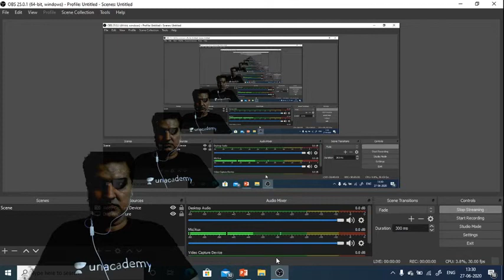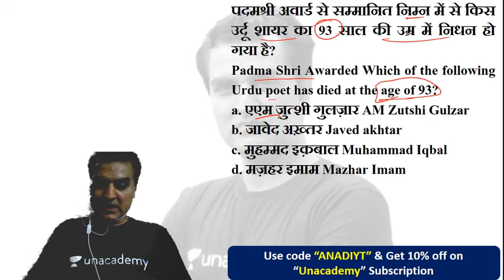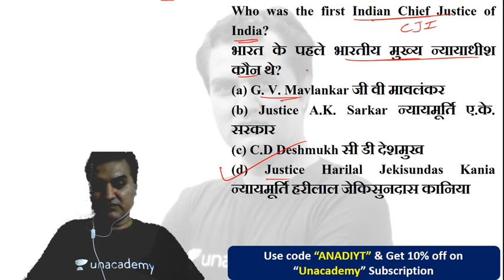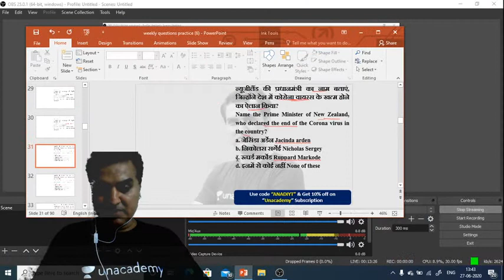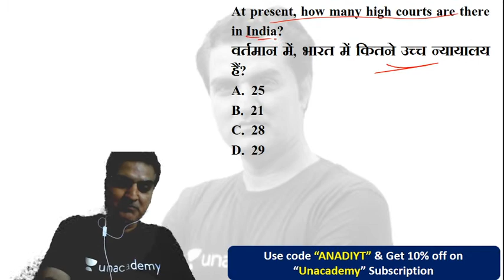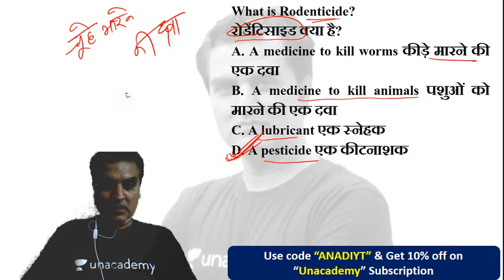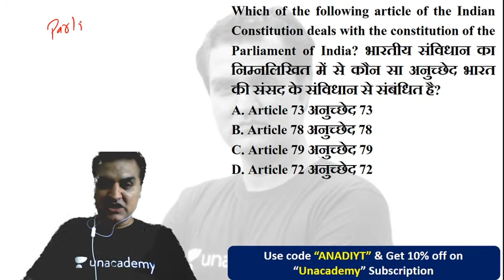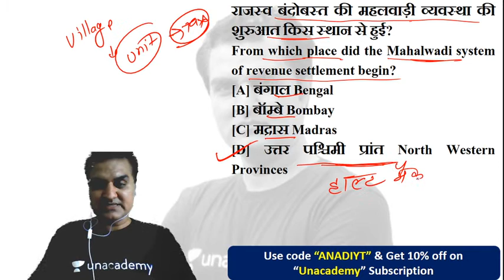1:30 PM - SSC CHSL, JE, Railway, DRDO | GK by Anadi Sir | Expected Questions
SSC CHSL 2020 GK | SSC JE 2020 GK | RRB NTPC & Group D GK | DRDO MTS | GK by Anadi Sir | GK Expected Questions | GK Questions for SSC, Railway, DRDO MTS Exams

✿ Morning Shows:
05:00 AM - Current Affairs Quiz Show by Bhunesh Sir
06:00 AM - Current Affairs Crash Course by Bhunesh Sir
06:00 AM - Reasoning Warm-Up Show by Deepak Sir
06:30 AM - One Word Substitution & Idioms by Harsh Sir
07:00 AM - The Hindu Editorial Analysis by Vishal Sir
07:45 AM - फटाफट English by Harsh Sir
08:00 AM - Current Affairs Show by Bhunesh Sir
08:40 AM - Vocabulary Show by Harsh Sir

✿ All Competitive Exams:
05:30 AM - Maths Short Tricks by Prabal Sir

✿ RRB NTPC 2019-20 (CBT-1):
09:00 AM - General Awareness by Rohit Sir
09:30 AM - General Science by Neeraj Sir
10:15 AM - Reasoning by Deepak Sir
11:00 AM - Maths by Sahil Sir

✿ RRB Group D 2019-20:
12:00 PM - General Science by Priya Ma'am
12:30 PM - Maths by Sahil Sir
01:00 PM - General Awareness by Ankit Gupta Sir
01:30 PM - Reasoning by Hitesh Sir

✿ IBPS RRB PO/Clerk 2020 (Prelims) Crash Course:
02:00 PM - Reasoning by Puneet Sir
03:00 PM - English by Vishal Sir
04:00 PM - Maths by Arun Sir

✿ All Exams Daily Live Quiz:
05:00 PM - General Awareness by Sushmita Ma'am

✿ SSC/Banking/All Exams
05:00 PM - English by Aisha Ma'am

✿ Daily Current Issues:
05:45 PM - Current Issues by Krati Ma'am

✿ SSC CGL 2020 Foundation Course:
06:00 PM - GK by Priya Ma'am
06:30 PM - Reasoning by Deepak Sir
07:00 PM - English by Sandeep Kesarwani Sir
08:00 PM - Maths by Dhasu Sir

✿ SSC JE 2019-20 (Technical) Crash Course:
09:00 PM - Mechanical Engg. by Neeraj Sir
10:00 PM - Electrical Engg. by Ashish Sir
10:00 PM - Civil Engg. by Sandeep Jyani Sir

✿ All Competitive Exams:
09:00 PM - Math by Rahul Sir
10:00 PM - GK by Ved Prakash Sir
11:00 PM - GK by Bhasker Sir
12:00 AM - GK Quiz by Sushmita Ma'am

1. One Subscription, Unlimited Access
2. Learn from your favorite teacher
3. Real time interaction with teacher
4. You can ask doubts in live class
5. Limited students
6. Download the videos & watch offline